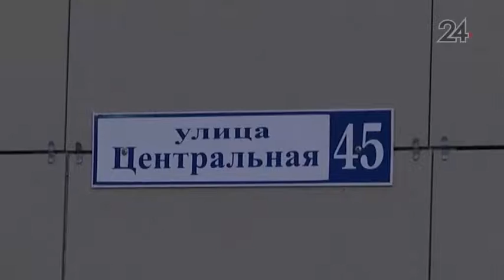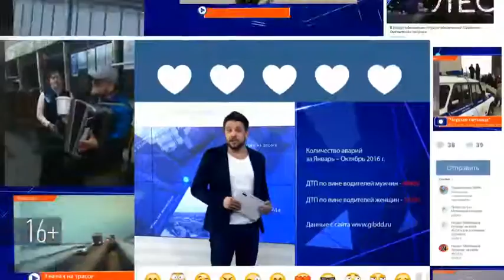Мамадыш присоединился к республиканской программе «Безопасный Татарстан»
Установка камер видеонаблюдения как средство борьбы с преступностью. В ближайшее время в городе установят восемь видеокамер во дворах.